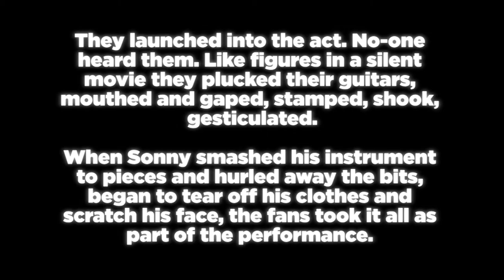DRUMMER: Trailer - Paperback Novel by Richard Carlile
GET THE BOOK TODAY ON AMAZON...

Available for the First Time in Forty Years - the Rock Horror Cult Classic

Featured in MOJO Magazine's "Paperback Rioters" article (MOJO #290, January 2018)

“A hell of a ride... The closest parallel is probably David Bowie's Diamond Dogs album.” - From the Foreword by Alwyn W. Turner.

A WILD NEON-LIT NIGHTMARE CITY - A BAND ON THE EDGE OF SANITY

...At the first moment of their appearance in the stadium the constant screaming of the fans swelled to a great bestial chaos of sound.

Malk held up his arms and appealed for quiet, shouting into his mike in a futile attempt to make himself heard.

--Okay, here we go. A-four, a-three, a-two, a-one!

They launched into the act. No-one heard them. Like figures in a silent movie they plucked their guitars, mouthed and gaped, stamped, shook, gesticulated.

When Sonny smashed his instrument to pieces and hurled away the bits, began to tear off his clothes and scratch his face, the fans took it all as part of the performance.

They smelled blood, and howled for more...

...PSYCHEDELIC, PSYCHOTIC... TOO OUT-OF-THIS-WORLD TO BE FACT, TOO TRUE-TO-LIFE TO BE FICTION

“A future world dominated by vast discrepancies in wealth and power, and shaped by sex, drugs and rock and roll, with lashings of violence, riots and revolution, not to mention transvestites and deviant sex. ...There’s barely a pulp fiction button left unpressed.”- From “Girl Gangs, Biker Boys, and Real Cool Cats”.

ABOUT DRUMMER

In 1971, Scottish author Richard Carlile’s novel DRUMMER was first published. A delirious nightmare journey melding rock-‘n’-roll madness, bloody ultraviolence, and unnerving psychological horror, it was a visceral reaction to the recent Manson Family murders, deaths at the Altamont festival, and other savage cultural flashpoints at the forefront of society’s consciousness. The novel’s unique immediacy and impact earned it a dedicated cult following.

Now, DRUMMER returns to print after more than four decades, published by Carlile’s son and with a new foreword by pop-culture maven Alwyn W. Turner, emerging into a very different but no less brutal or uncertain world. Appearing surprisingly prescient to the 2018 eye, DRUMMER reveals a twisted carnival-mirror vision of the corrupting exploitation of the entertainment industry — transgenderism — mass hysteria — and the tragic descent of a divided society into all-out civic war.

Proudly published in the U.S.A. by CARLILE MEDIA.